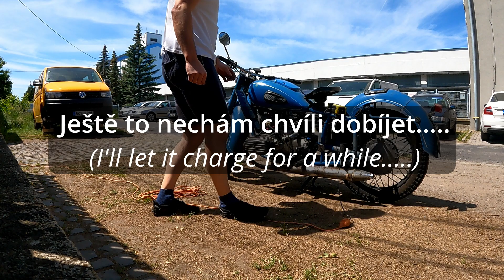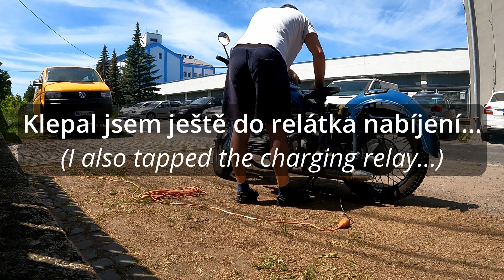DNĚPR K-650 1967-1971 - start po zimě 2023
Dněpr nemá už rok technickou a skoro rok nejel. Pojďme si ho nastartovat.